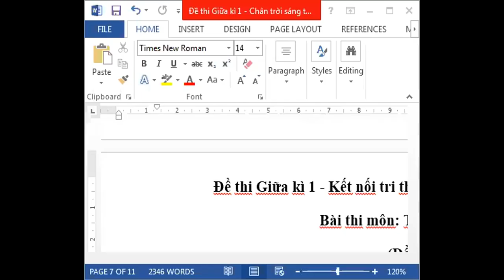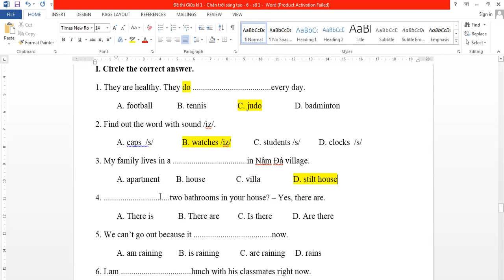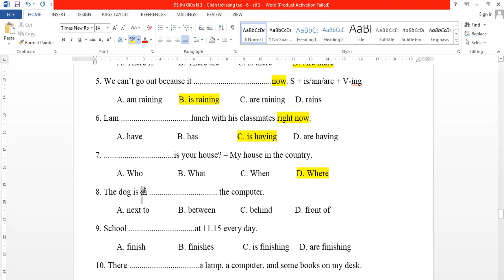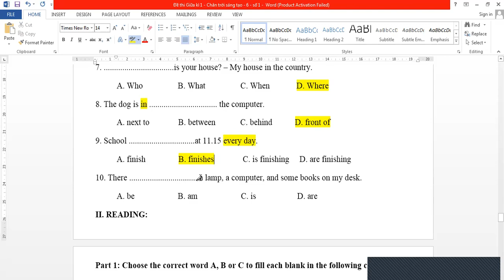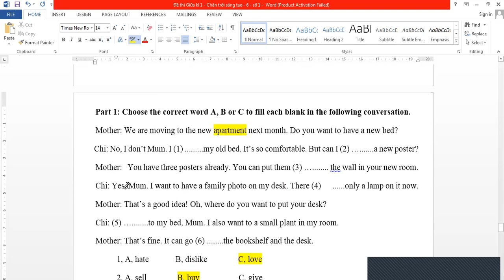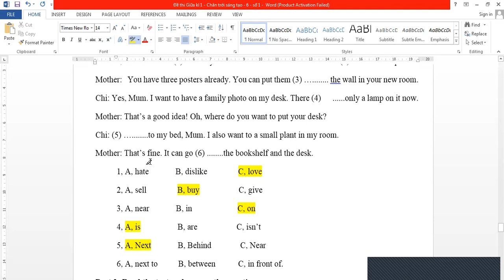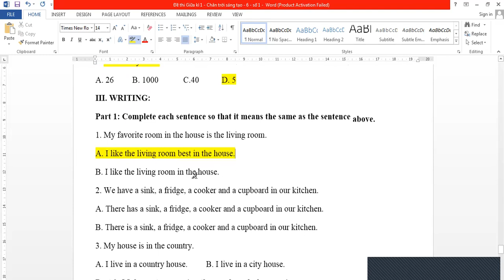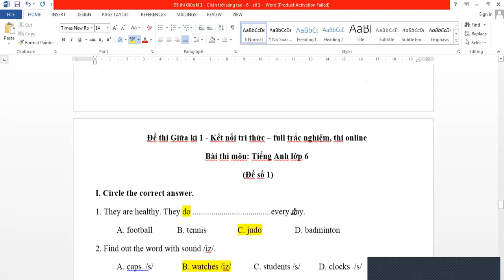Kiểm tra giữa học kỳ 1 - Tiếng anh 6 mới - Kết nối tri thức - Global Success - Đề số 1 (Trắc nghiệm)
Kiểm tra giữa học kỳ 1 - Tiếng anh 6 mới - Kết nối tri thức - Global Success - Đề số 1 (Trắc nghiệm). Các em hãy cùng cô ôn tập.